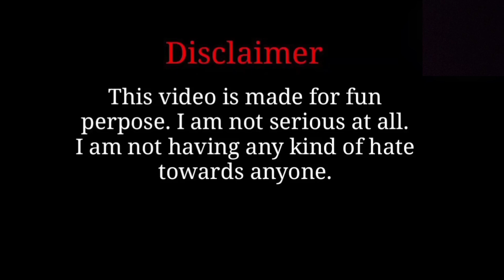Free Fire Comedy Video 2021 | Jit New Comedy Video 😂 | Free Fire Latest Funny Video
Hi ,
friends
This video is for your entertainment purposes

free fire bengali funny video
best madlipz free fire comedy video bengali
new madlipz bengali funny video
latest madlipz free fire comedy video bengali
free fire comedy
new madlipz bangla funny video
purulia madlipz video
funny bangla comedy madlipz video
madlipz bengali

thanks